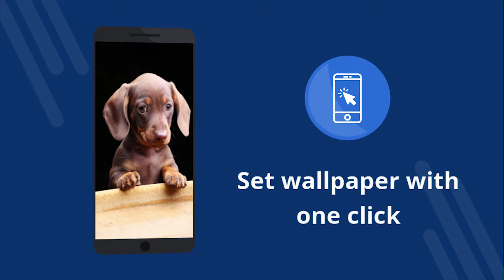Амтат амьтан 4k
Амтат амьтан 4k - 4K ханын цаас бүхий үнэгүй програм. Үнэгүй татаж авах. Утасныхаа ханын зургийг хэрхэн тохируулах. Андройдын ханын цаасыг өөрчлөх програм. Үнэгүй програмыг татаж авах. [46mn]